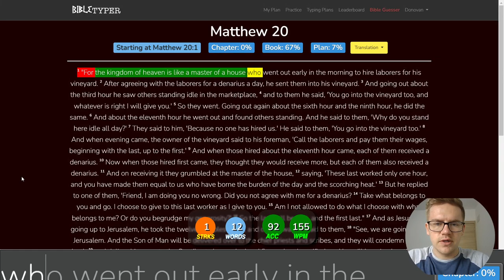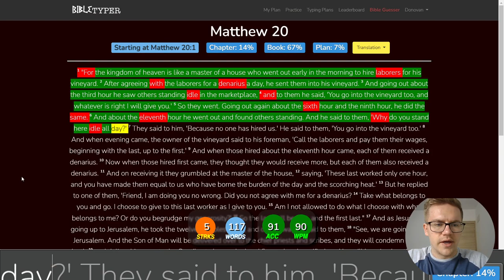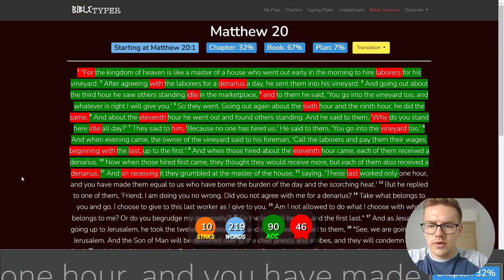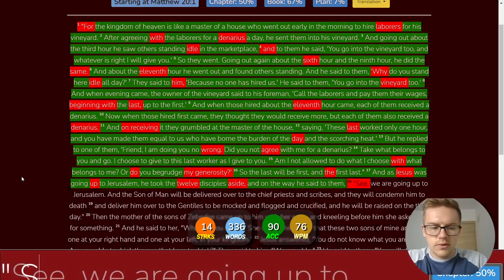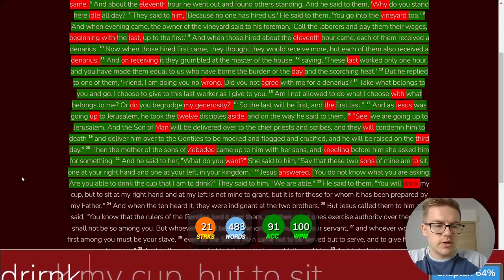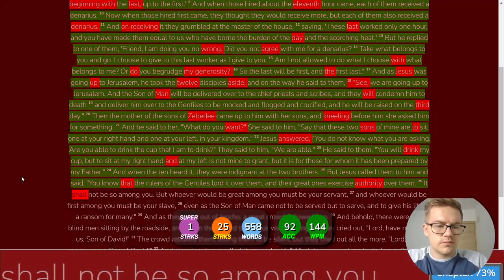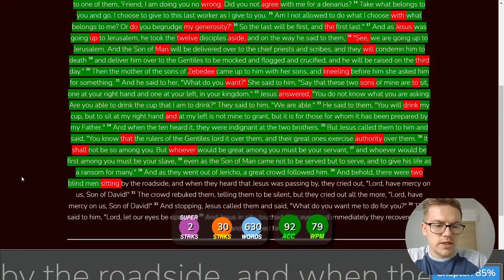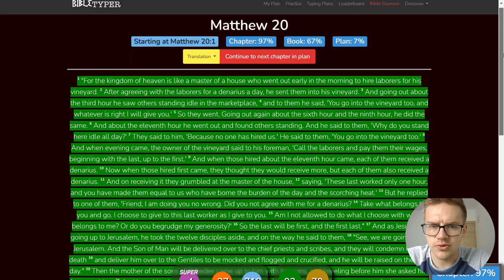Day 19 of Typing the Bible - Matthew 20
This is Day 19 of typing the entire Bible. Today I typed Matthew chapter 20.